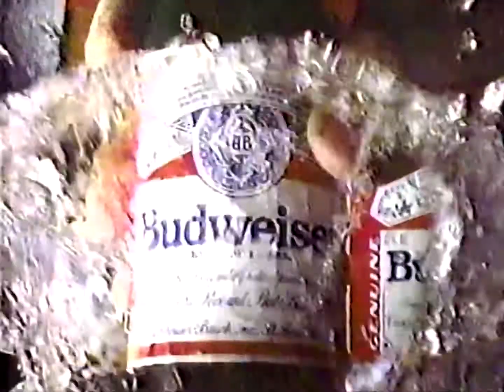budweiser proud to be your bud 1993